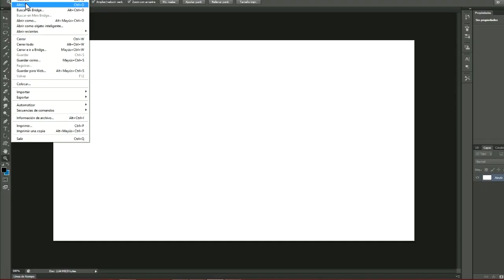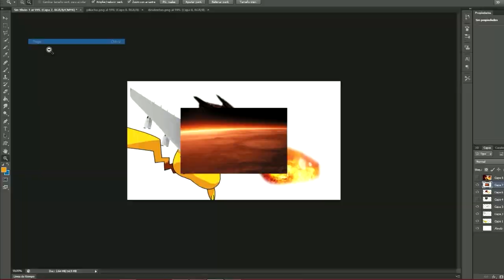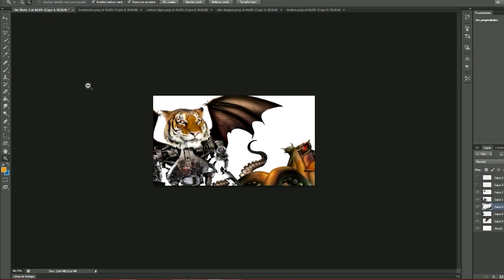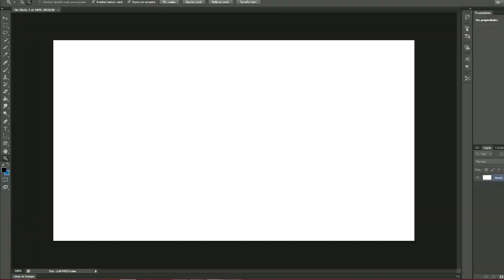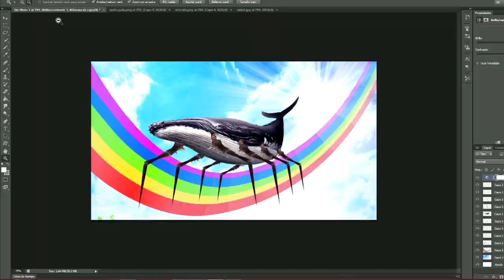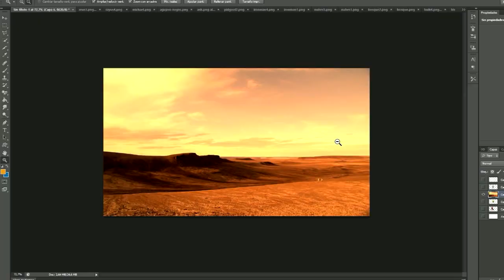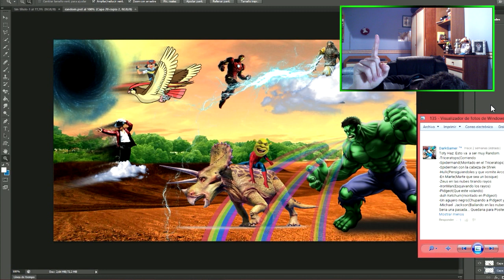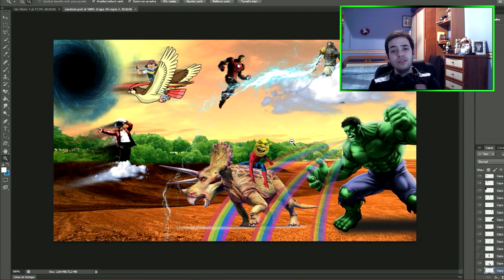LA IMAGEN MAS RANDOM DEL MUNDO | PHOTOSHOP CON FAMOSOS #12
Serie en las que pasaremos por el Photoshop a los personajes que vosotros pongáis en los comentarios, no olvidéis poner las características. Espero que os gusteee!! Un saludoo!! :D